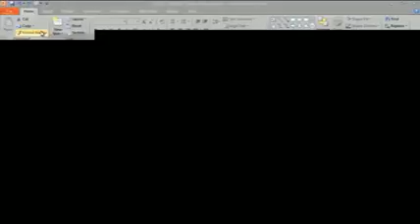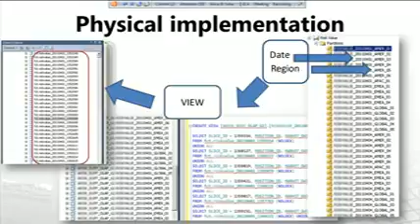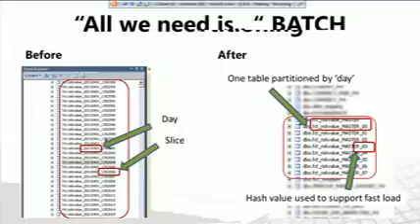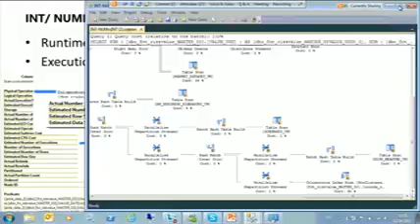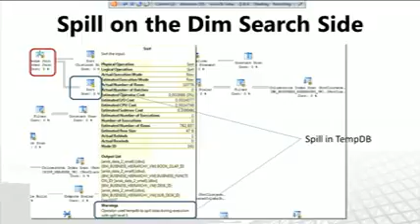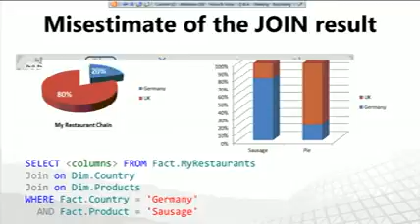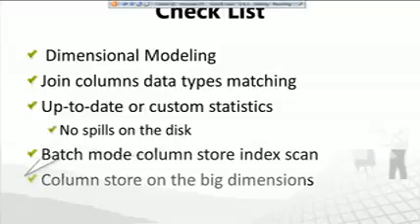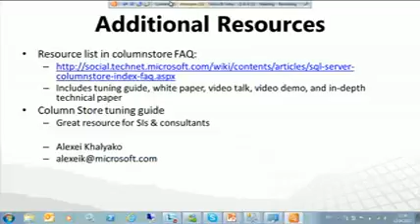Rolap с использованием column store – deep dive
Column Store Index – новый функционал, который приходит с выпуском SQL Server 2012. Используя column stores, можно поднять производительность существующих решений хранилищ данный на существенно другой уровень – часто производительность отдельных запросов увеличивается на порядки. В данной сессии мы будем обсуждать подходы к архитектуре решений, которые могут помочь «выжать» максимум из данного функционала.Для обсуждения будет использоваться опыт реального проекта. В ходе «погружения» в детали нагрузки, будут показаны примеры планов с использованием Column Store и объяснены те или иные решения, которые мы вынуждены были сделать с точки зрения оптимизации. Так как путь был тернист, надеемся, что нам удастся показать не только проблемы, но и пути их обхода.

Докладчик: Алексей Халяко